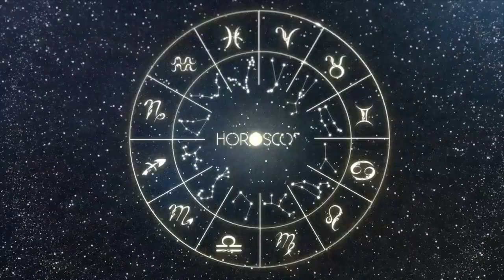Daily Horoscope SAGITTARIUS May 03, 2024